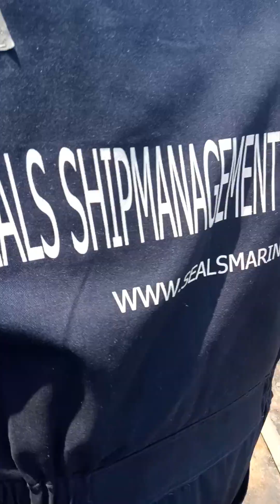C/E SUPERVISE THE EXTRACTION OF RUDDER BLADE, PROPELLER BLADE TO FAIR UP PITCH/WOOD BEARING ETC.